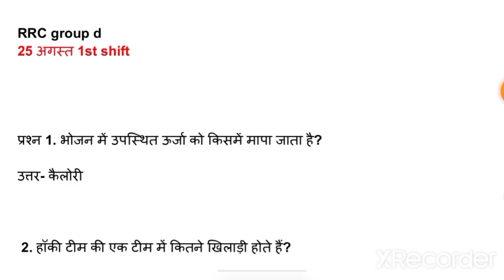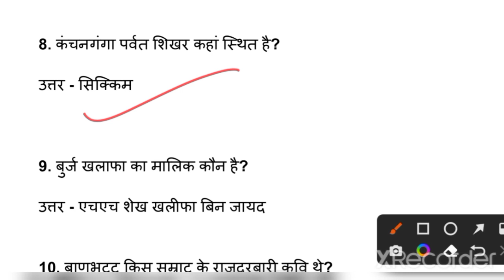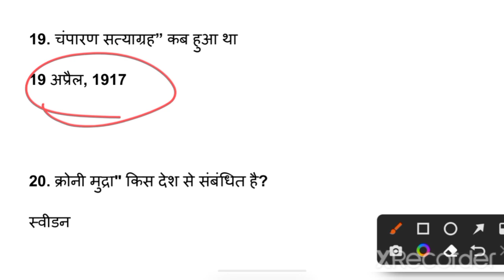RRB group d 25 August 1st shift exam review, RRC GROUP-D exam analysis today,RRB group d exam review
RRB group d 25 August 1st shift exam review, RRC GROUP-D exam analysis today,RRB group d exam review | study with you

RRC GROUP-D 24 August 1st shift exam analysis

rrc group d 25 August 1st shift most expected gk questions,

RRB group d 25 August 1st shift exam review, RRC GROUP-D 2022 expected gk questions,

25 August 1st shift exam review,rrc group d 25 August 1st shift exam review,

RRC GROUP D 25 August 1st Shift Question | railway group d 25 august 1st shift exam review analytics rrcgroupd25august1 stshift

आरआरसी ग्रुप-डी 24 अगस्त पहली पाली परीक्षा विश्लेषण

आरआरसी ग्रुप डी 25 अगस्त पहली पाली के सबसे अपेक्षित जीके प्रश्न,

आरआरबी ग्रुप डी 25 अगस्त पहली पाली परीक्षा समीक्षा, आरआरसी ग्रुप-डी 2022 अपेक्षित जीके प्रश्न,

आरआरबी ग्रुप डी 2022 अपेक्षित जीके प्रश्न,

25 अगस्त पहली पाली की परीक्षा की समीक्षा, आरआरसी समूह डी 25 अगस्त पहली पाली की परीक्षा की समीक्षा,

आरआरसी ग्रुप डी 25 अगस्त पहली पाली का प्रश्न | रेलवे ग्रुप डी 25 अगस्त पहली पाली परीक्षा समीक्षा विश्लेषण rrcgroupd25august1 stshift

इस वीडियो में टॉपिक कवर

आरआरसी गणित, गणित, रेलवे परीक्षा, रेलवे ग्रुप डी, ग्रुप डी, आरआरसी ग्रुप डी, आरआरसी ग्रुप डी मैथ्स साहिल सर, मैथ्स बाय साहिल सर, आरआरबी ग्रुप डी मैथ्स वाईफाईस्टडी, ग्रुप डी मैथ्स प्रश्न, आरआरबी ग्रुप डी मैथ्स, आरआरसी ग्रुप डी मैथ्स, आरआरसी ग्रुप डी मैथ, आरआरबी ग्रुप डी, रेलवे ग्रुप डी एग्जाम एनालिसिस, आरआरबी ग्रुप डी एग्जाम एनालिसिस, ग्रुप डी एग्जाम एनालिसिस, ग्रुप डी मैथ्स एग्जाम एनालिसिस, ग्रुप डी एग्जाम एनालिसिस 2022, ग्रुप डी एग्जाम एनालिसिस साहिल खंडेलवाल, साहिल सर ग्रुप डी गणित, साहिल सर ग्रुप डी